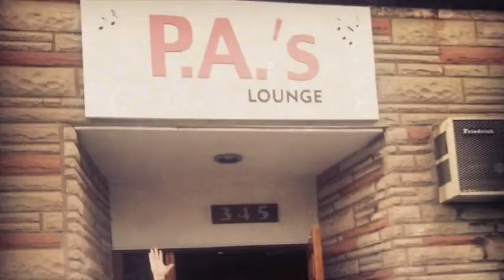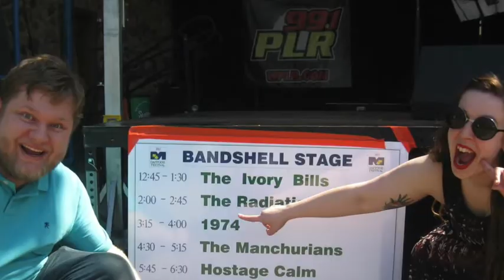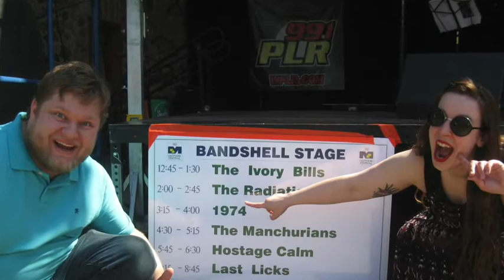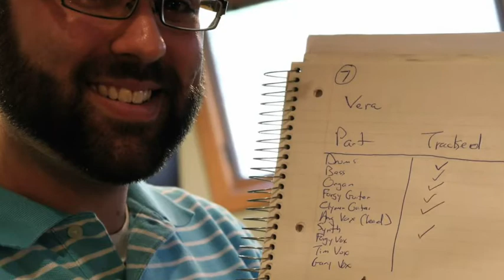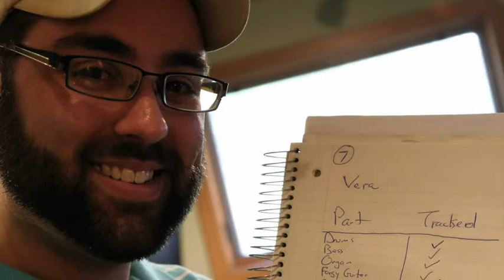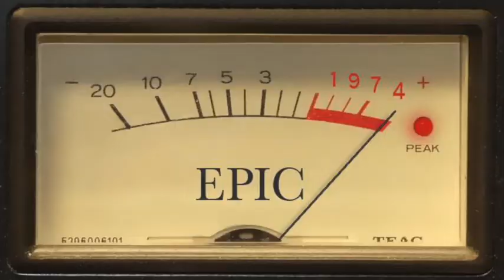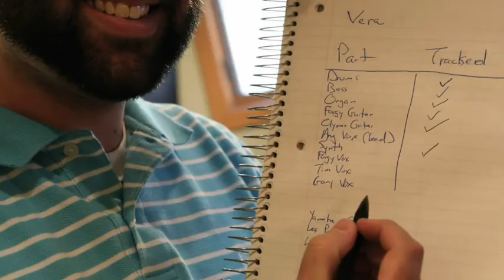1974 Pod Cast Ep. 2 Herald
1974 Pod Cast Ep. 2 Herald